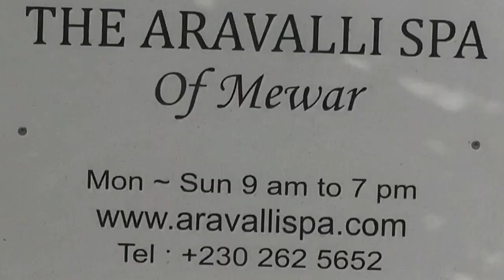Maurice Info - L'Eco du Mercredi - Veer Ramlugon - The Aravalli Spa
Une actualité par heure - Maurice Info - L'Eco du Mercredi - Veer Ramlugon - The Aravalli Spa